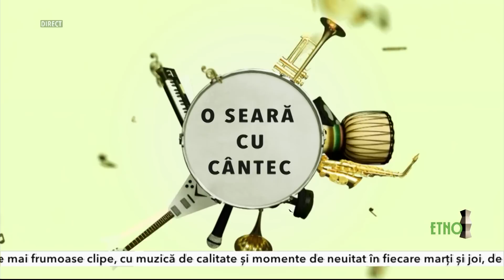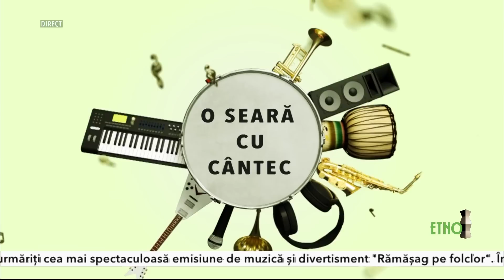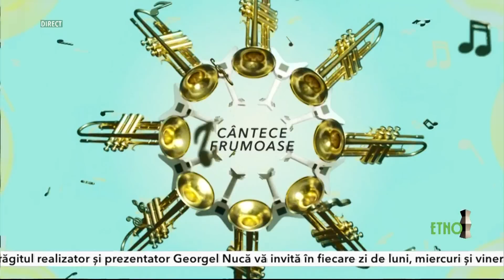O seara cu cantec 30 martie 2021